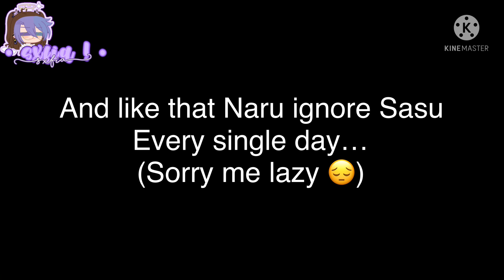Naruto ignoring Sasuke for a day.. || Sasunaru! || • sxfia ! •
SHORT AND I FISHING FORGOT THE SHOUT OUTS😀💔